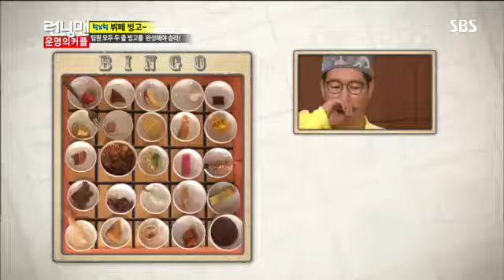런닝맨 운명의 커플 #10